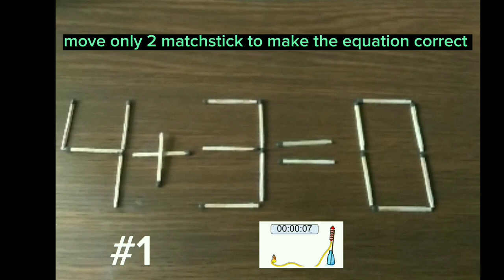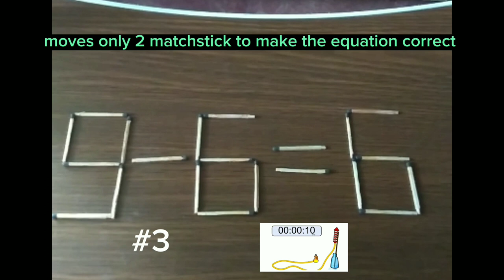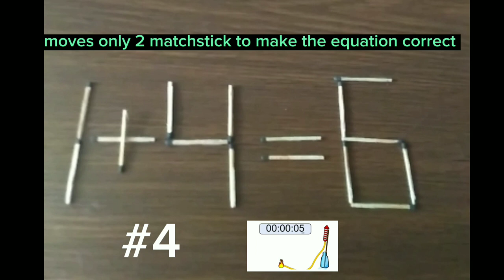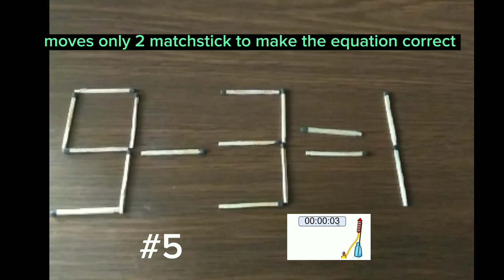Matchstick riddles/puzzles that twist your mind correct the equation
Matchstick puzzles that twist your mind correct the wrong equation by moving only 2 matchstick in just 15 seconds to answer